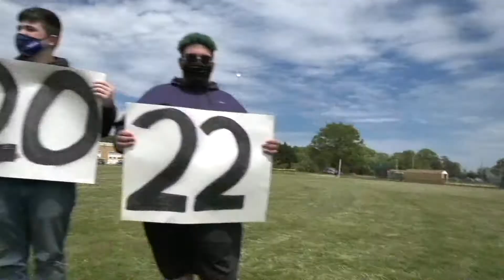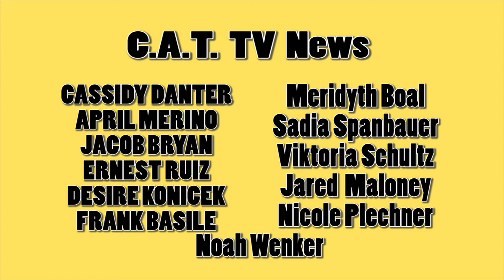Weekly Newscast for 6-10-21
This end-of-year Newscast is filled with great features-  Mr. MacElroy talks about the Faculty-Senior softball game. There are summer shout outs & question of the week, a story on flower arranging in Natural sciences, and so much more.  Seniors Jake & Viktoria host.